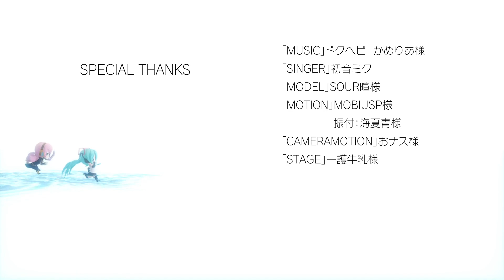【MMD】ドクヘビ -viper- 初音ミク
special thanks

「Music」ドクヘビ  かめりあ様　sm40160903
「Singer」初音ミク
「Model」Sour暄様
「Motion」mobiusP様　sm42270202
　　　　　振付：海夏青様
「Cameramotion」おナス様　sm42272490
「Stage」一護牛乳様　im10590752

OP・ED
「Model」maebari様
「Motion」Rick様